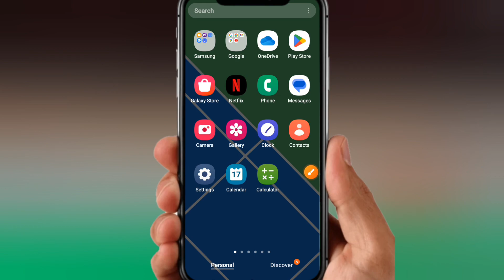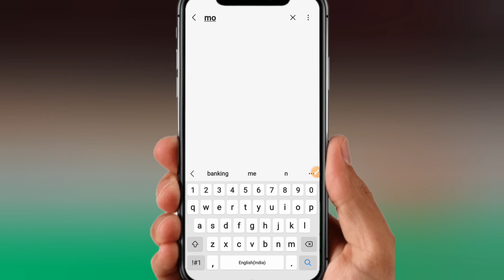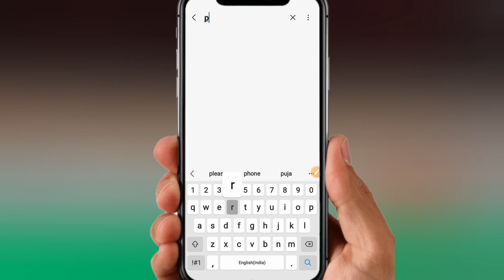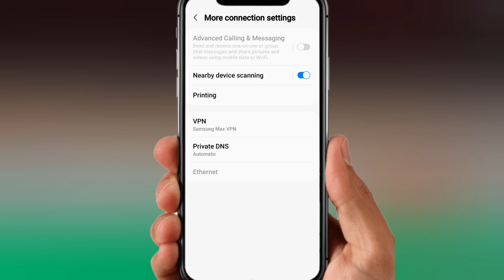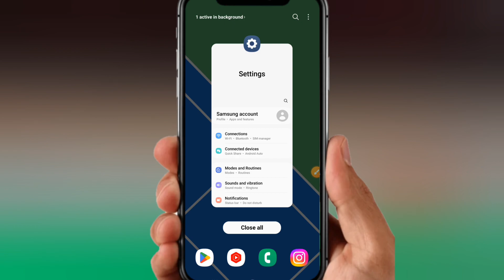Youtube open nahi ho raha hai | youtube open nahi ho raha toh kya kare | youtube open problem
youtube open nahi ho raha toh kya kare

youtube open nahi ho raha

youtube open na ho to kya karen

youtube open nahi ho raha hai kya karen

youtube open nahi ho raha hai sign in problem

youtube open nahi ho raha hai switch to youtube. com

youtube open nahi ho raha hai oppo mobile

youtube open nahi ho raha to kya karen

youtube open nahi ho raha hai samsung